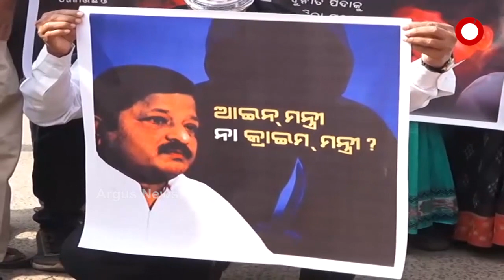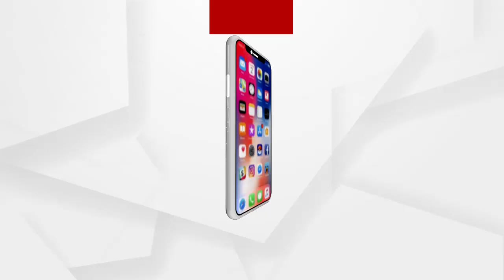Big Breaking - ମାହାଙ୍ଗାରେ ଦୁଇ ବିଜେପି ନେତାଙ୍କୁ ହତ୍ୟା ଘଟଣା…